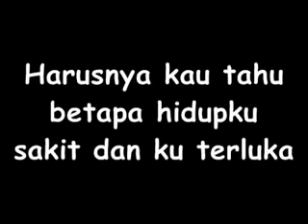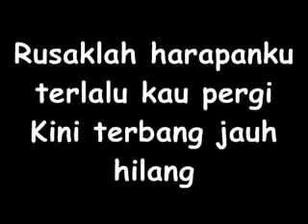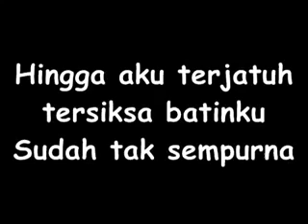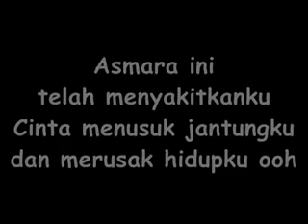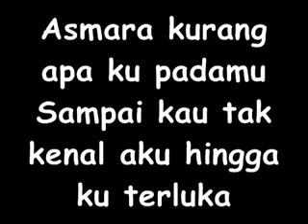ASMARA | SETIA BAND | lirik video